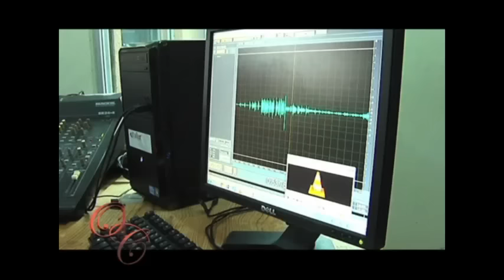Faruk Miguel en Conversando con Olga Consuegra